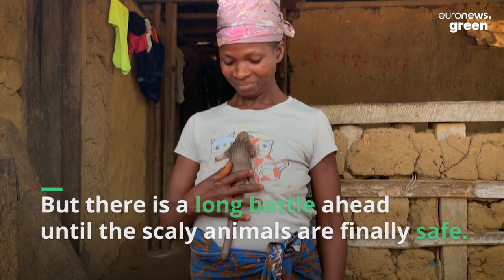On the frontline of Liberia's fight to save the pangolin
Liberia's government has banned the hunting and sale of pangolins but many locals see no other ways of supporting themselves